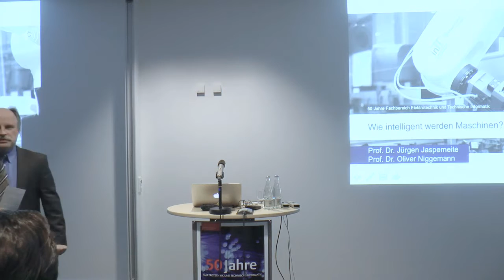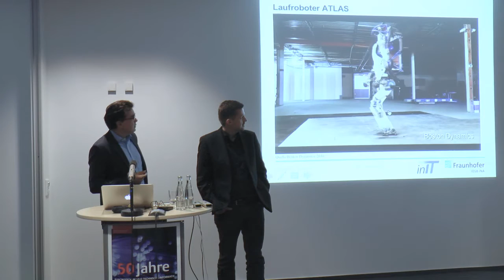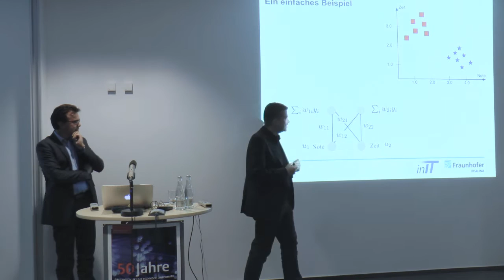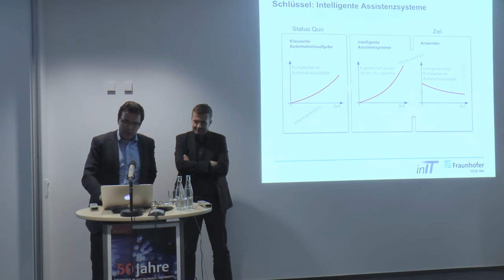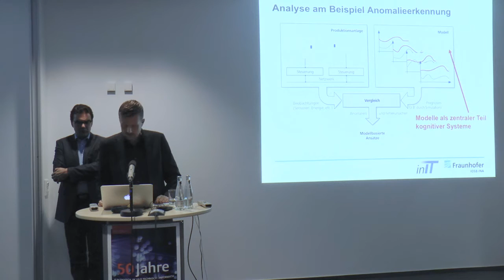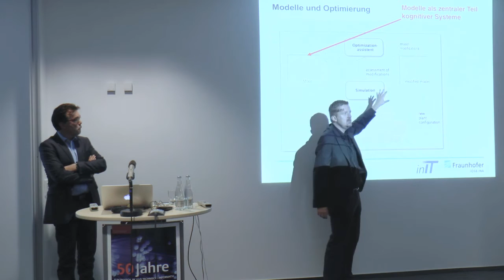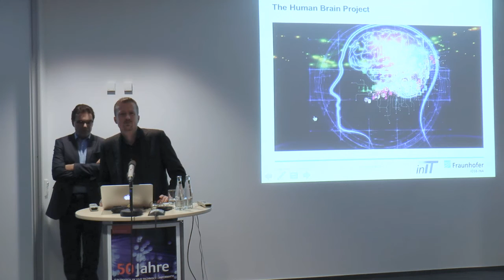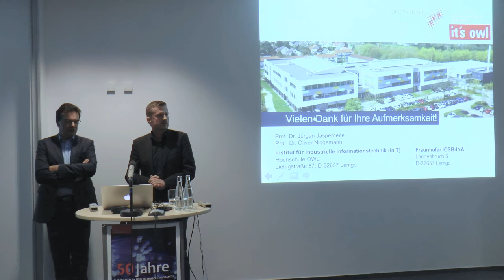Wie intelligent werden Maschinen?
Vortrag von Prof. Dr. Jürgen Jasperneite und Prof. Dr. Oliver Niggemann über kognitive Automatisierung von Maschinen anlässlich der Vortragsreihe zum 50-jährigen Bestehens des Fachbereichs Elektrotechnik und Technische Informatik der Hochschule OWL in Lemgo.